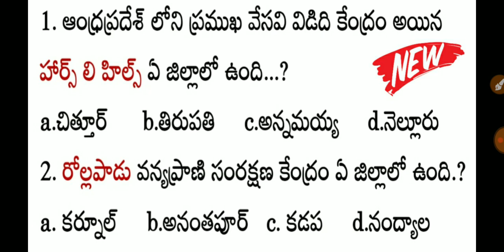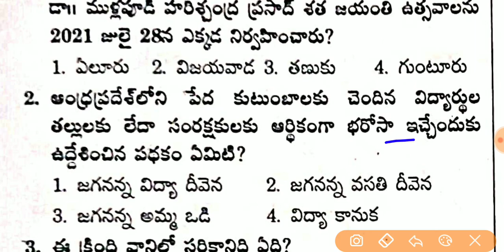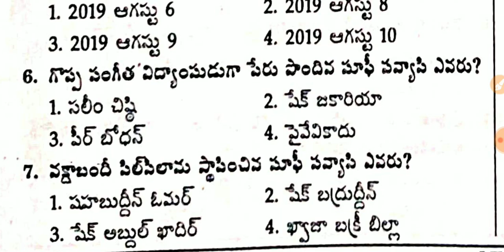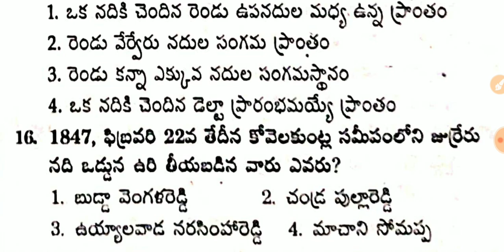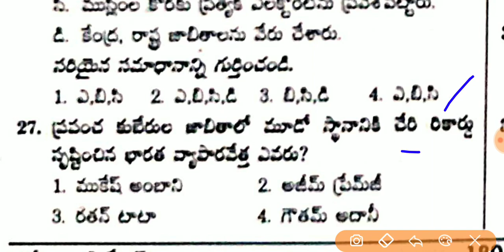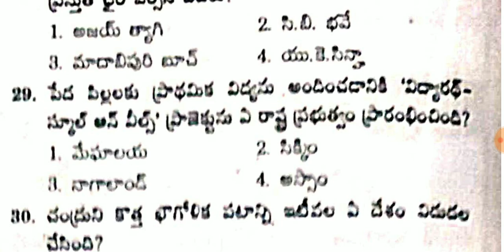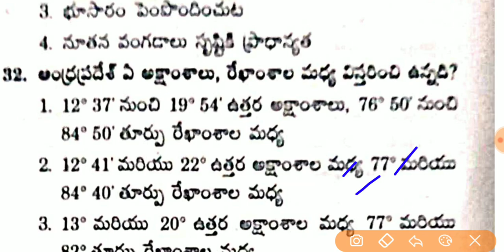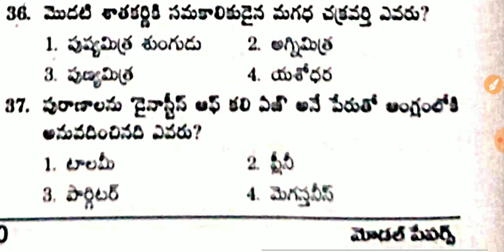AP హైకోర్ట్ జాబ్స్ ముఖ్యమైన ప్రశ్నలు | Ap high court bits in telugu | Ap high court jobs update